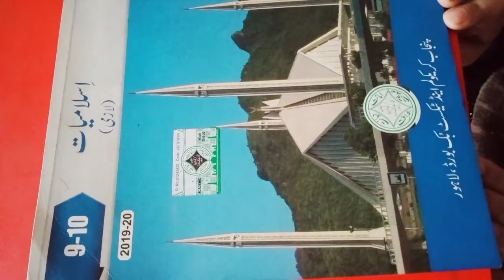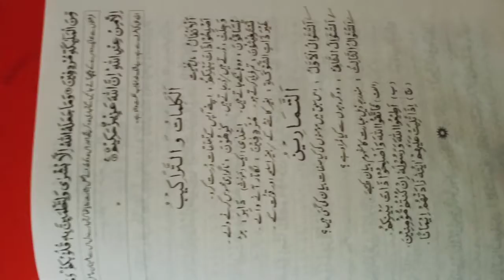pre9th class , Islamiyat compulsory, 9th December lecture.